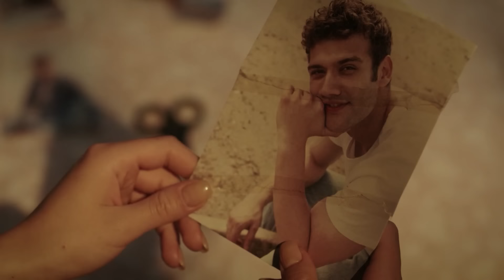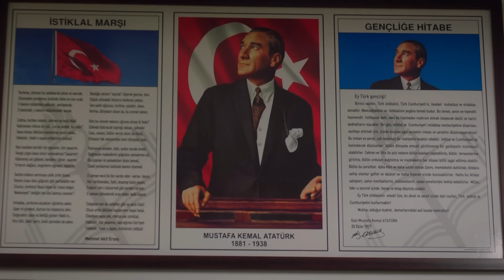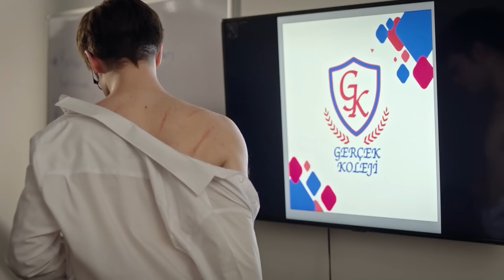مسلسل اسمعني الحلقة 18 (Arabic Dubbing)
الإنتاج: Süreç Film
المخرج: علي بالجي
السيناريو: مقبولة كوسيف

طاقم ممثلين
بيرك هاكمان
رابعة سويتورك
جانر توبتشو
هيلين كانديمير
بوراك جان
سمية أيدوغان
فريدة تشتين
أيتاش أوشون
ملتم أكتشول
ألبير أتاك
بديعة إينر
حمدي ألب
أوتكو جوشكون
ياسمين بركيش
يليز أكاي
جيمري أوزشيشمان
ديلارا سمبول
بسته كابتان أوغلو
إبراهيم يلدز
دورول بازان
مراد دالتابان